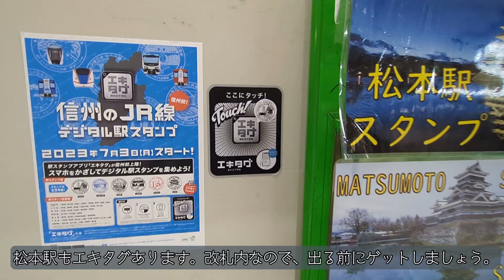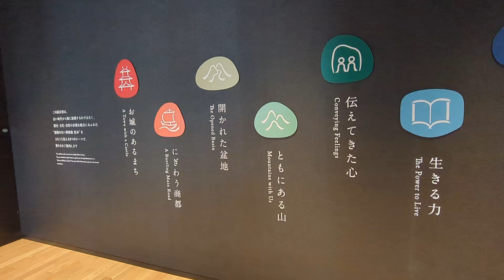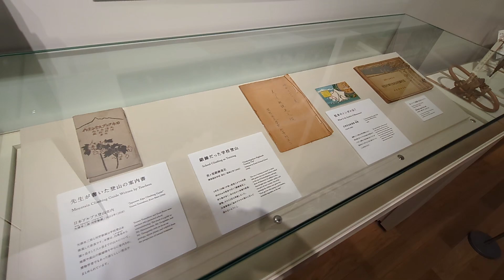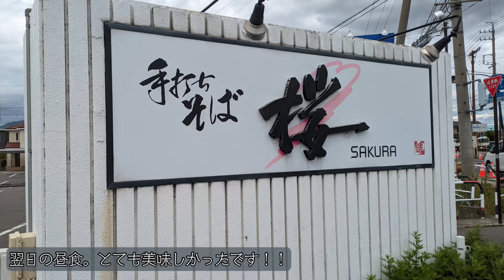信州出張 松本編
信州出張動画。
長野観光を終え、松本へ。
中町通り→なわて通り商店街→松本市博物館を巡ります。

■サブチャンネル「単身赴任生活の備忘録」はコチラ